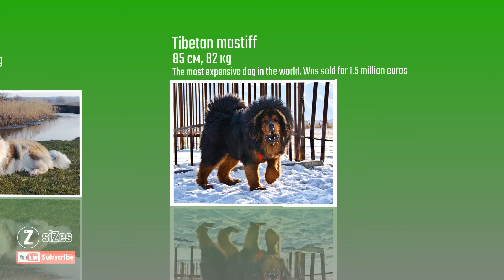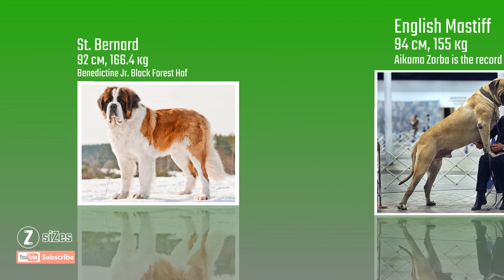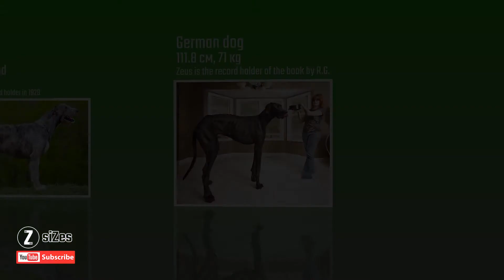Giant Canines Unleashed! 🐾 | Ultimate Dog Size Comparison | Guinness World Records Holders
Embark on an extraordinary journey into the canine kingdom as we unveil the largest dogs in the world. Join us in a captivating size comparison that showcases these magnificent creatures, each holding a place in the prestigious Guinness Book of Records. Witness the grandeur of these colossal canines and revel in the satisfaction of exploring the boundaries of doggy dimensions. This isn't just a video; it's a celebration of the extraordinary sizes our furry friends can achieve!

Created by the team behind SIZES 3D, discover the world of colossal dogs as envisioned by our imaginative creators.